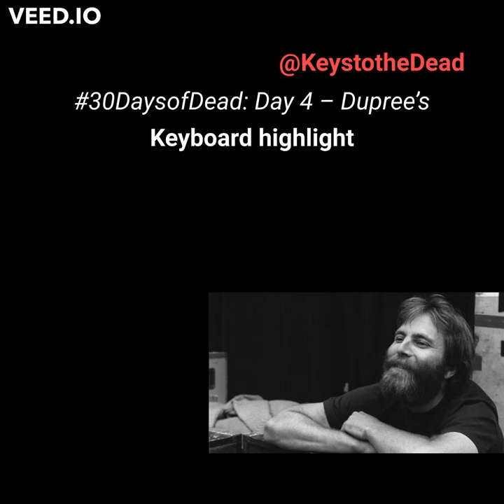Dead Heads Jump for Joy! | Dupree's Diamond Blues | Grateful Dead Brent Mydland piano highlight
Annotated video from Day 4 of my Twitter thread identifying best keyboard moments in each song from 2022 @Grateful Dead 30 Days of Dead game.

Photo credit: David Gans